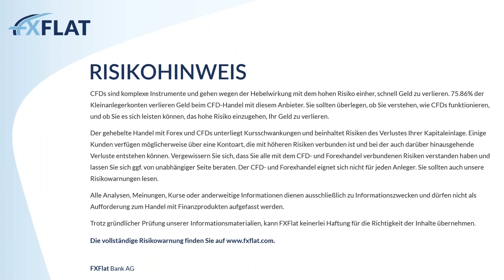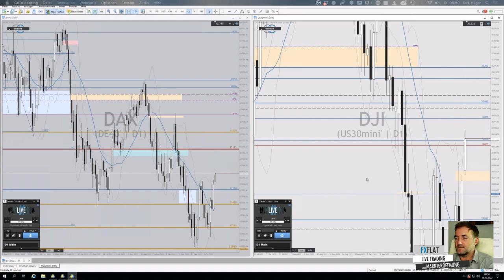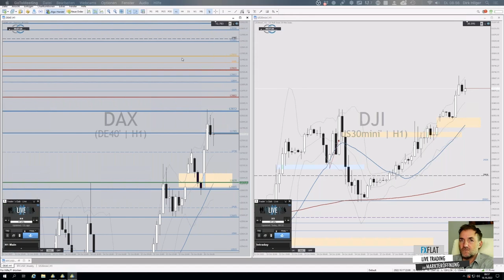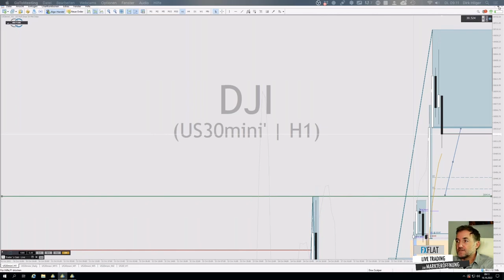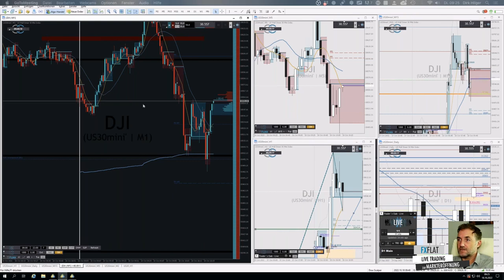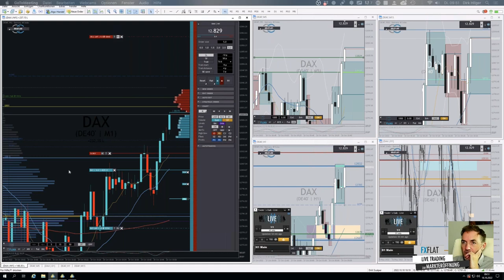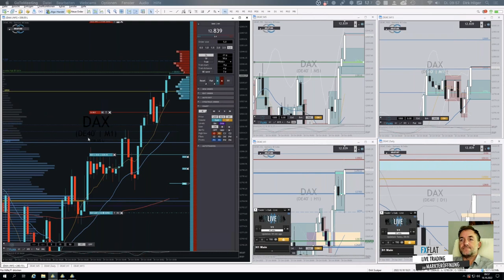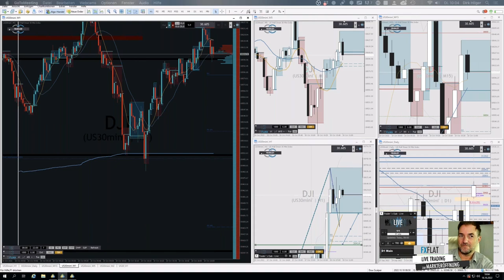Dirk Hilger - Livetrading zur Börseneröffnung am Morgen 18.10.2022